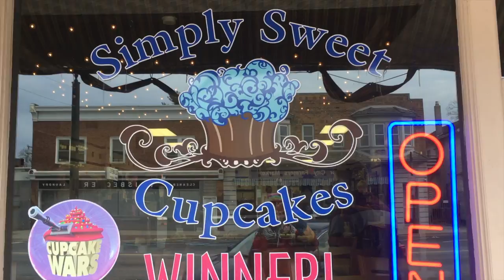Surprise Valentine trip to the Cupcake Wars Winners!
Murmuration Morning Season 3 Episode 26